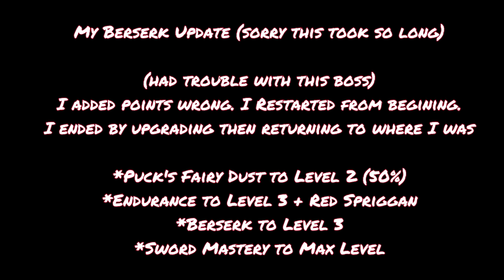♥10 BERSERK (Millennium Falcon Hen Seima Senki) Finally Boss(s) Defeated!